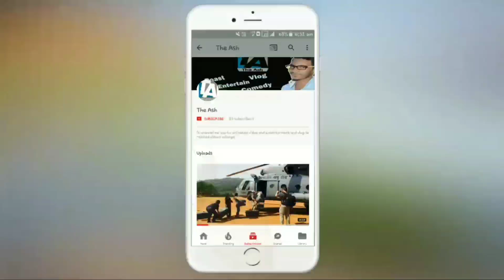Jio June Dhamaka offer | Tahalka macha diya